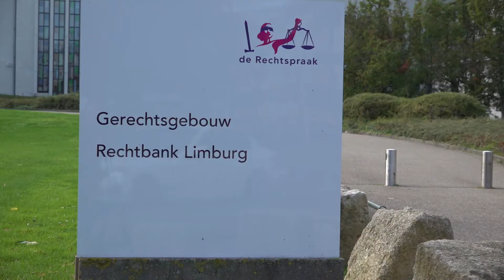OM eist celstraf voor Bundenaar die verdacht wordt van misbruik stiefdochter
Het Openbaar Ministerie (OM) eist een gevangenisstraf van twee jaar waarvan zes maanden voorwaardelijk tegen een man uit Bunde. De man zou meerdere keren seksueel grensoverschrijdend gedrag hebben vertoond richting zijn stiefdochter, zo bleek maandag tijdens de rechtszaak in Maastricht. Ook wordt hem ten laste gelegd dat hij het meisje zou hebben gepenetreerd. De handelingen pleegde hij tussen 2015 tot en met 2018. Tijdens de eerste betasting was het kind 10 jaar oud. Volgens het OM zou de man – in het dagelijks leven arts – ook kinderporno hebben gemaakt. Het zou gaan om een foto waarop het geslachtsdeel van zijn stiefdochter te zien was. In september 2021 is de man opgepakt, verhoord en na drie dagen weer vrijgelaten in afwachting van het onderzoek.

Meer Vandaag is de lokale omroep uit Meerssen die producties maakt voor televisie, radio en online.